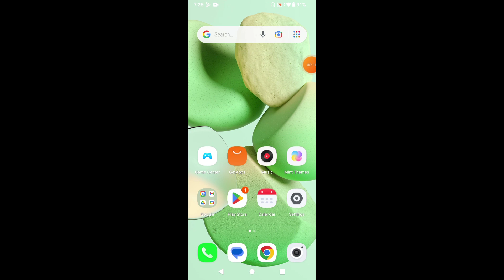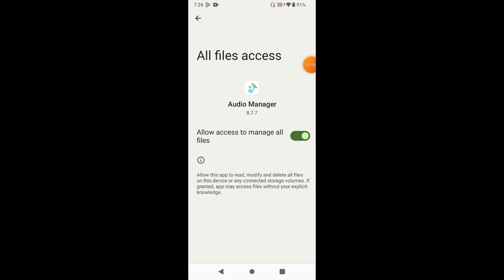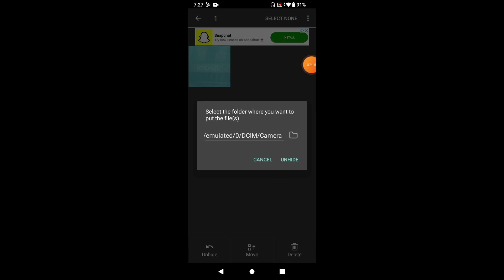How to hide photos, videos, and audios in Redmi A3 || Redmi A3 me files hide kaise kare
Hello dosto, aaj maine is video me bataya hai ki Redmi A3 me photos, videos, aur audios kaise hide kare, dosto agar aap bhi janna chahte hain ki Redmi A3 me files kaise hide kare to is video ko pura dekhiyega, thanks friends.

Hello friends, in this video, I've explained how to hide photos, videos, and audios on Redmi A3. Hiding files on Redmi A3 is very easy. If you want to know how to hide files on Redmi A3, be sure to watch this entire video. Thanks, friends.

How to hide files in Redmi A3
How to hide photos, videos, and audios in Redmi A3
How to hide photos, videos, and audios on Redmi A3
Redmi A3 me photos, videos, aur audios kaise hide kare
Redmi A3 me files hide kaise kare
Redmi A3 me files kaise hide kare
Redmi A3 me photos, videos, aur audios kaise hide karte hain
Redmi A3 file hide
Redmi A3 photo, video, audio
Redmi A3
File hide